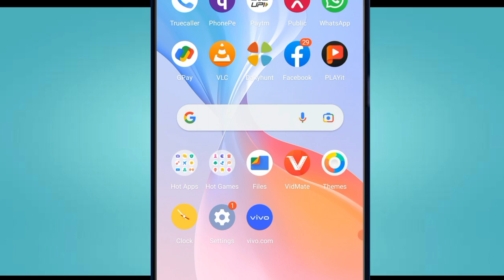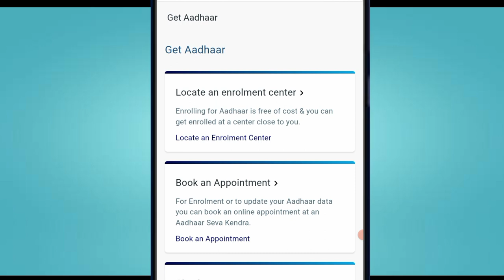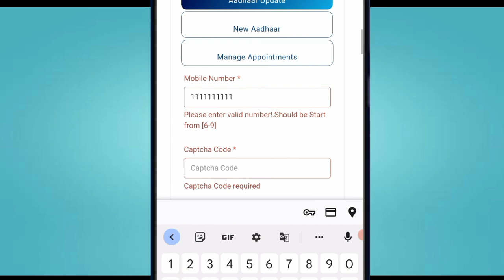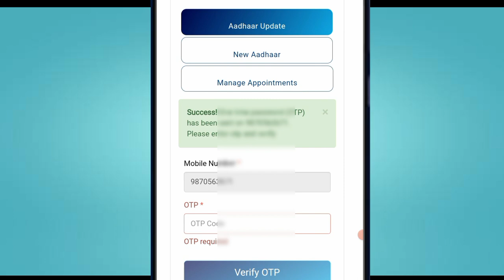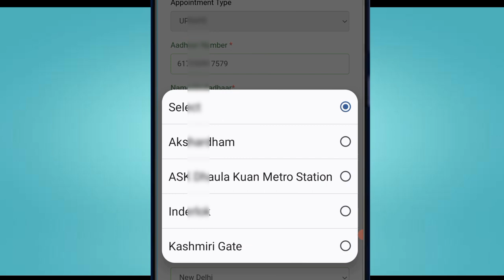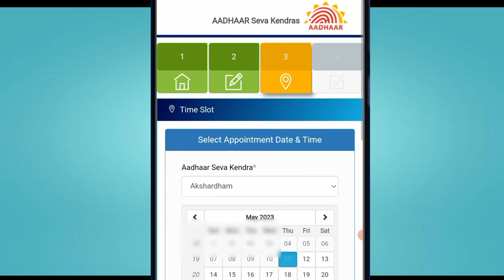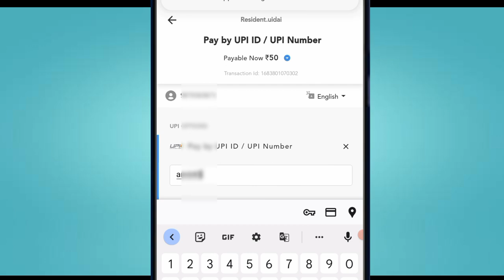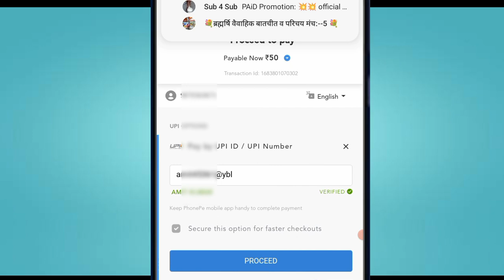Aadhar card me mobile number kaise kare Link | Link mobile number with Aadhar -2023| Big update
Aadhar card me mobile number kaise kare link | Link mobile number with Aadhar - 2023.
This video is about In this tutorial, we will guide you on how to link your mobile number with your Aadhar card. The Aadhar card is a unique identification document issued by the Indian government that contains important personal information, including your mobile number. Linking your mobile number to your Aadhar card is important for many reasons, including receiving important notifications and updates from various government departments. We will show you step-by-step how to link your mobile number with your Aadhar card, how to change or update your mobile number if needed, and even how to link your email ID with your Aadhar card. Watch this tutorial now and keep your Aadhar card information big update.

Topics covered
aadhar card me mobile number kaise kare link,
aadhar card me dob kaise thik kare,
aadhar card me address update kare,